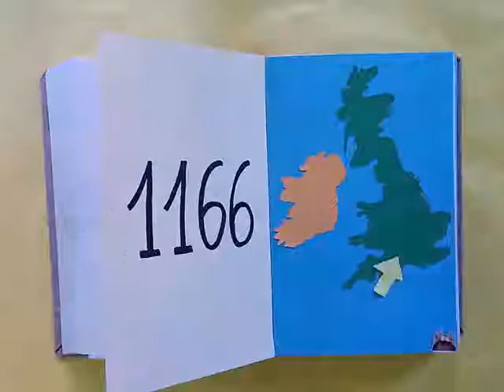ROBIN HOOD. ENGLISH